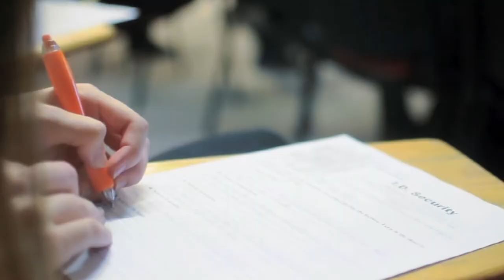LCC Academy 2012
This program has been created to assist senior high school students (11, and 12 graders) in the transition of being a high school student, to becoming a university student. High school students will attend a 5 lecture series which will last for two months and be led by LCC instructors on identity formation. LCC instructors will challenge the young people to answer foundational questions such as: Where do I come from? What is my purpose in life? Moral law? What's next for me?